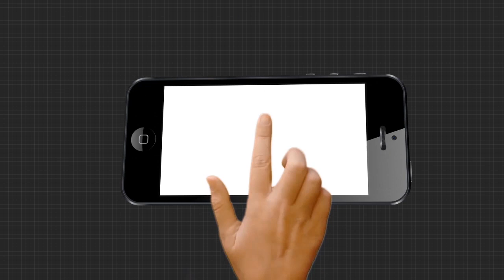ପୂର୍ବ ଲଦାଖରେ ଚାଲିଥିବା ଭାରତ ଓ ଚୀନ୍‌ରେ ମଧ୍ୟରେ ଚାଲିଥିବା ଉତ୍ତେଜନାରେ ହ୍ରାସ ଘଟିଛି ...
ଭାରତର ଚାପ ଆଗରେ ନଇଁଲା ଡ୍ରାଗନ  । ପୂର୍ବ ଲଦାଖରେ ଚାଲିଥିବା ଭାରତ ଓ ଚୀନ୍‌ରେ ମଧ୍ୟରେ ଚାଲିଥିବା ଉତ୍ତେଜନାରେ ପଡିବାକୁ ଯାଉଛି ପୂର୍ଣ୍ଣଛେଦ  । ଗତକାଲି ଦୁଇ ଦେଶର ଲେଫ୍ଟିନାଣ୍ଟ ଜେନେରାଲସ୍ତରୀୟ ଆଲୋଚନା ବେଳେ ଡ୍ରାଗନ୍ ପୂର୍ବ ଲଦାଖର ଗଲୱାନ ଘାଟି ନିକଟରୁ ନିଜର ସେନା ପ୍ରତ୍ୟାହାର କରିବାକୁ ରାଜି ହୋଇଛି